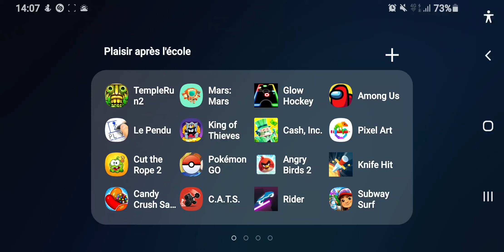Mars: Mars #49 - RIP Neil salut Bubulle le poisson rouge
A bientôt Neil, bienvenu sur la planète rouge Bubulle tu va trouver sur ton chemin une statue géante d'un martien qui est une représentation de celle d'Atlas portant le Monde sur ses épaules.